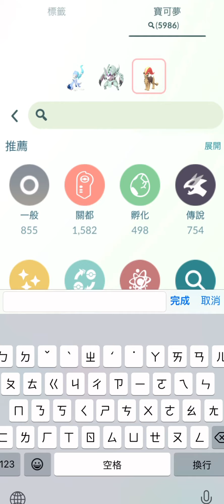天氣盃勝利組合 刺龍王 具甲武者 樂天河童 裘雷姆 巨沼怪 Weather Cup: Ultra League Edition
4/20~4/27 天氣盃：高級聯盟版